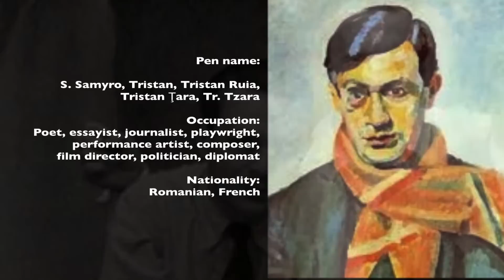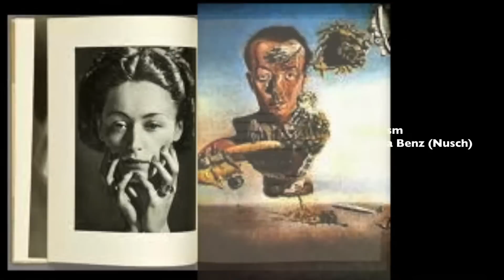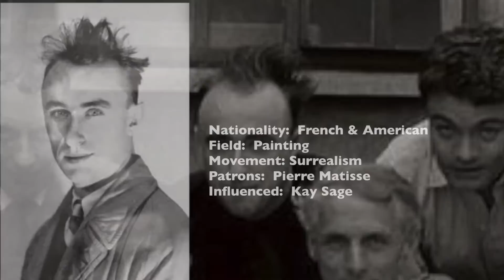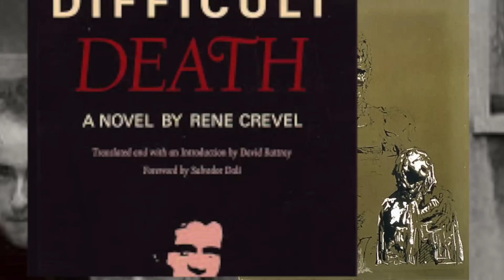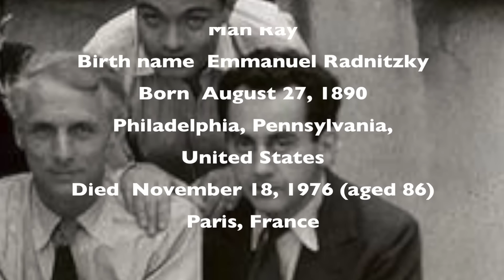The Young Men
Wonderful photo of unknown authorship posted online recently. I added some info and and motion, for fun really. The photo didn't need any help, I'm just trying to keep busy during a slow time.